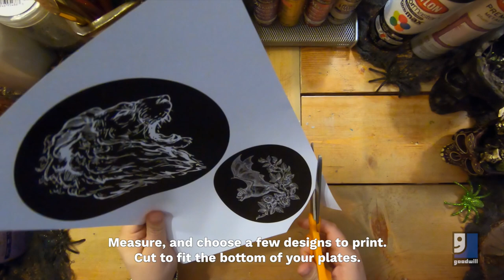DIY Paranormal Plates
Jazz up your Halloween table with these creepy DIY plates.